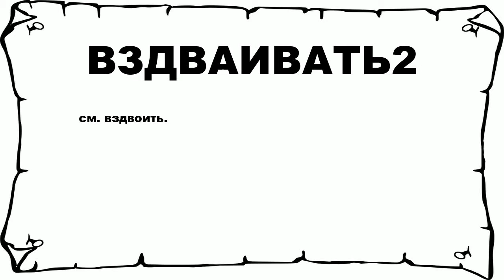ВЗДВАИВАТЬ2 - что это такое? значение и описание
Хочешь знать что значит ВЗДВАИВАТЬ2? тогда слушай до конца.

 см. вздвоить.